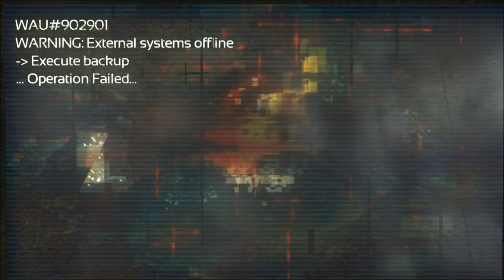SOMA Lambda New trailer reveals setting PC PS4